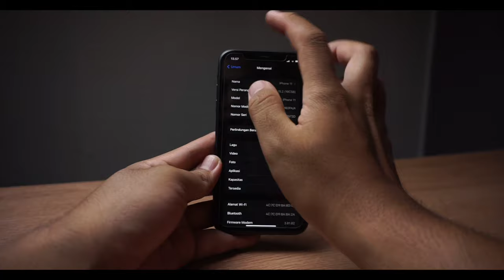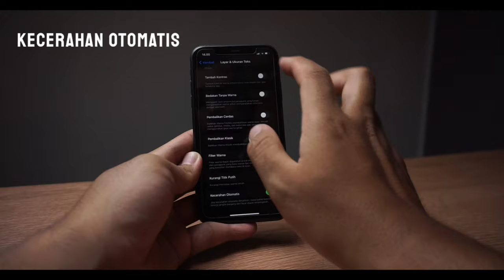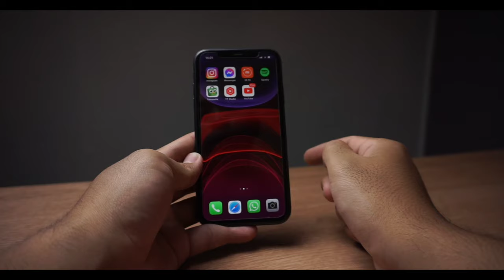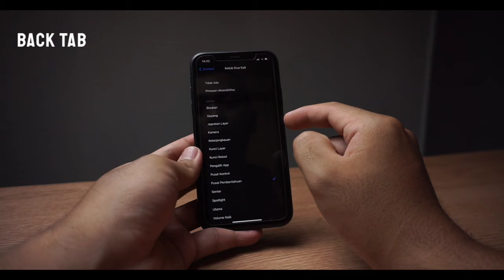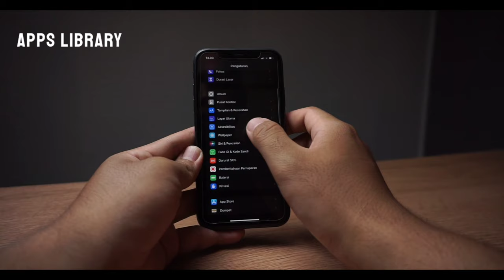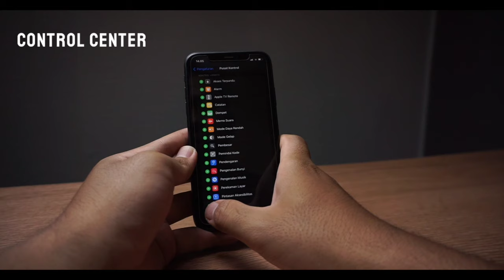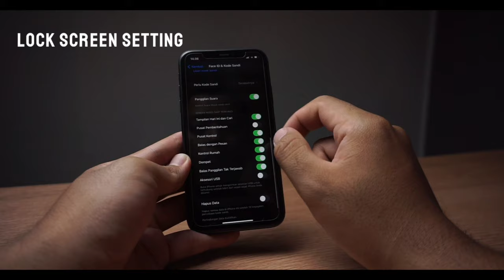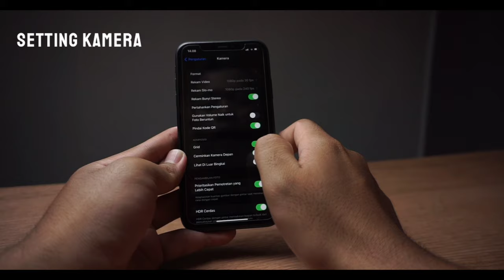Setting Iphone 11 yang Baru Kalian Beli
Setting Wajib Iphone 11 yang Baru Kalian Beli